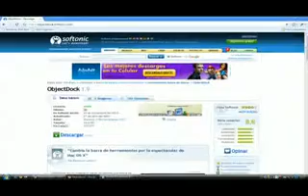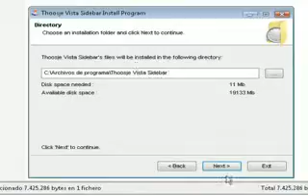personalizar el escritorio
xXp03